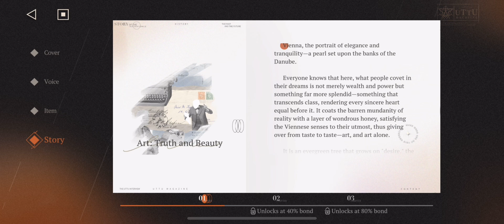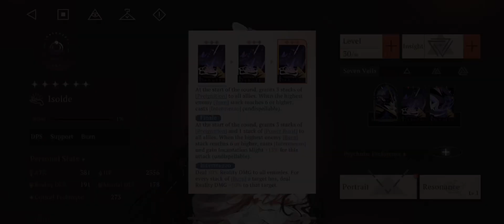Reverse: 1999 - Arcanist[Isode]